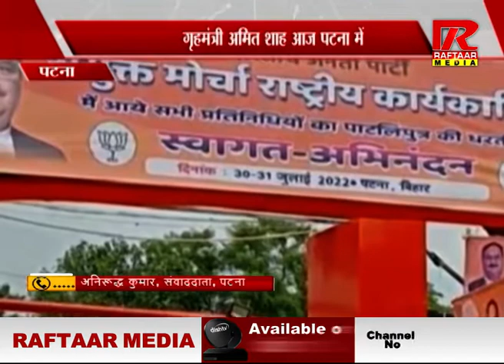गृहमंत्री अमित शाह आज पटना में राष्ट्रीय कार्यसमिति में देंगे समापन भाषण | रफ्तार मीडिया सच के साथ